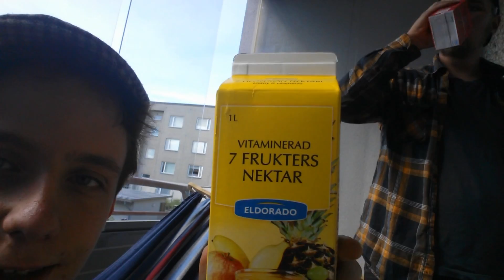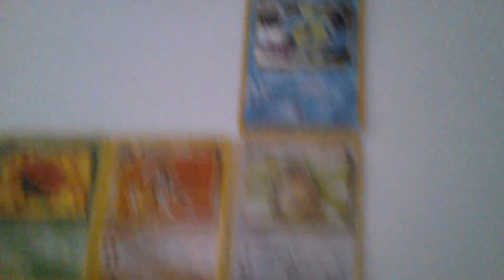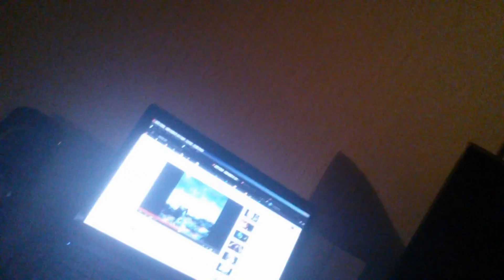RansuVlog 41 - Nauhotuksia ja kadoneiden johtojen mysteeri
Jep jep jep joo

Heitin tän nyt tällee äkäsee tänne